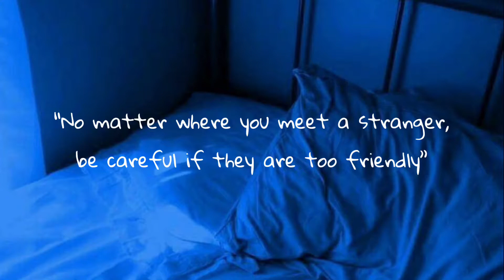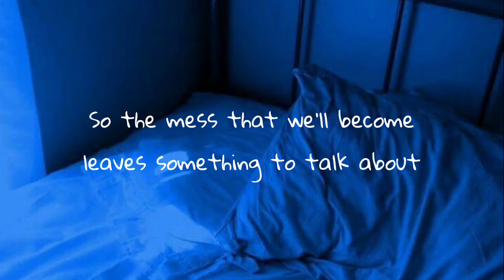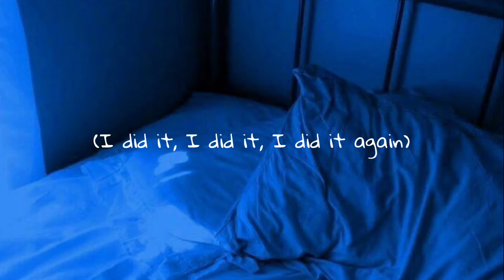Panic! At The Disco - Casual Affair (lyrics)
I’m back motherfuckers

Casual Affair is one of my favorite songs from Panic!’s 2013 album TWTLTRTD (too lazy to write it lmao) it uses a lot of synths and 80’s influences which makes the song sound very futuristic for its time of release, I would definitely recommend this if you’re looking for a chill yet intense song to listen to.

editors: R4VE + InShot